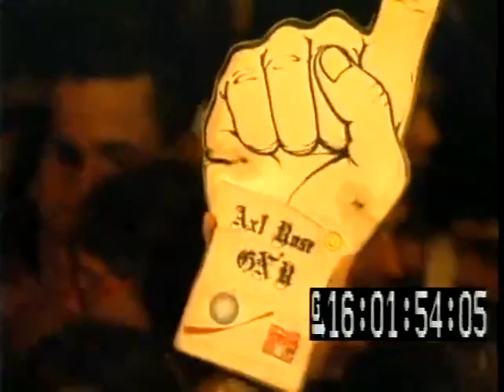Guns N' Roses - Rock in Rio 1991 2nd Night (Slash Cam)